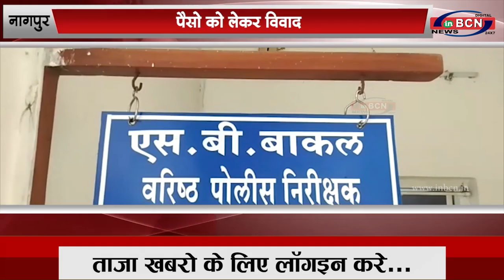नागपुर: बार मालक पर जानलेवा हमला...INBCN NEWS